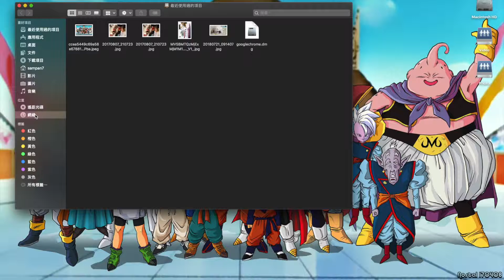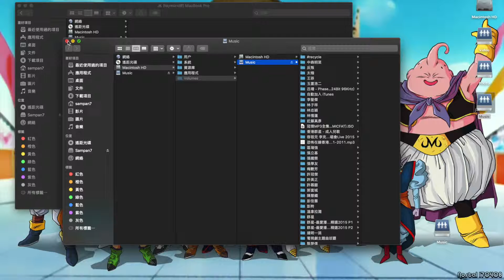MacOS 建立NAS硬碟捷徑